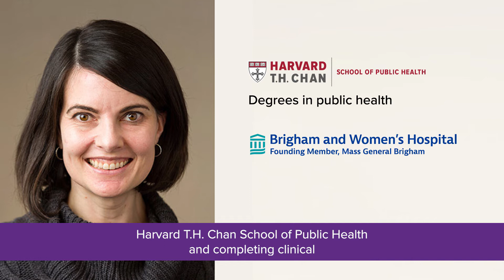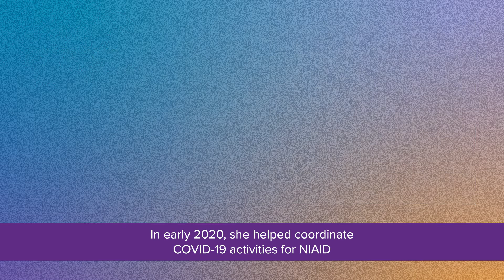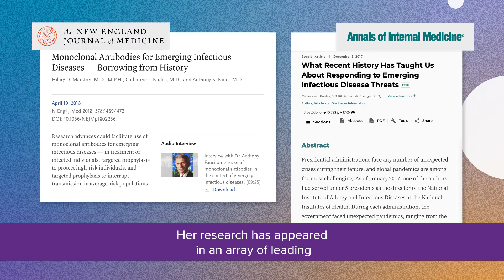Hilary Marston, MD, MPH ’13 | 2021 Emerging Public Health Professional Award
Hilary Marston, MD, MPH ’13

Director for Global COVID Response on the White House COVID-19 Response Team

Hilary Marston has devoted her career to protecting public health on a global scale, working as a policy advisor in the field of infectious diseases. She joined the National Institute of Allergy and Infectious Diseases (NIAID) in 2013, where she was instrumental in developing and organizing U.S. responses to the Ebola and Zika outbreaks.

In early 2020, Marston became a key figure in the coordination of COVID-19 activities for NIAID and the National Institutes of Health. She also made significant contributions to Operation Warp Speed, the government’s initiative to accelerate COVID-19 vaccines, therapeutics, and diagnostics. In January 2021, Marston joined the U.S. National Security Council as director for medical and biodefense preparedness. Since May, she has served as director for global COVID-19 response on the White House COVID-19 Response Team. In this role, she leads the administration’s work in global distribution of COVID-19 vaccines, including overseeing sharing from the domestic supply and large-scale vaccine purchases for international donation.